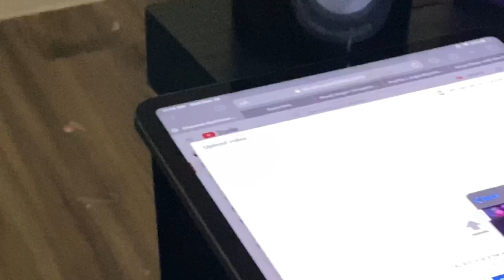Vlogmas day 18:work day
Hi short video